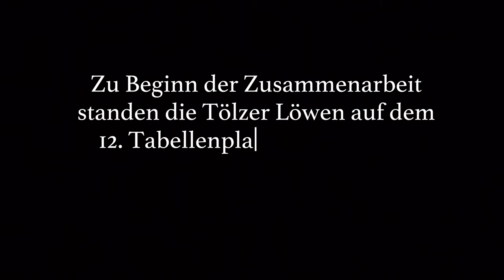Herzensangelegenheit Tölzer Löwen x M2H Performance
In diesem Video erzählen wir die Erfolgsstory der Zusammenarbeit von den Tölzer Löwen und M2H Performance. Die Tölzer Löwen sind der erste Profisportverein, den M2H Performance vollumfänglich betreut. M2H Performance unterstützt Leistungssportler, Profisportvereine, Unternehmen, Unternehmer, Manager sowie Führungskräfte.